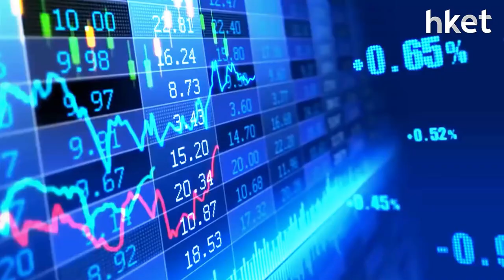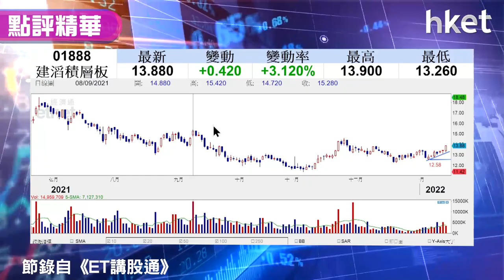【潛力股精選】梁耀康：建滔積層板（01888）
獨立股評人梁耀康今日推介潛力股建滔積層板（01888），指市場產品需求強勁，加上過去12個月股息率有超過5厘，值得留意。立即點擊看買賣策略。